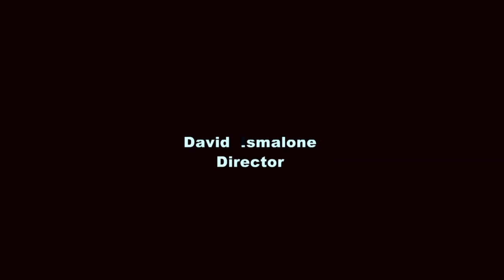👊Teaser Tony Jaa 2014